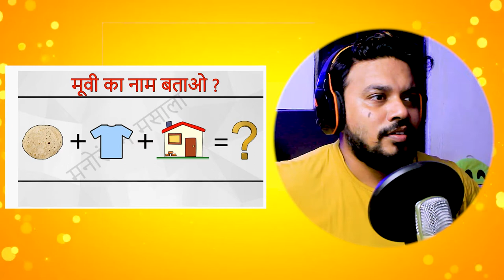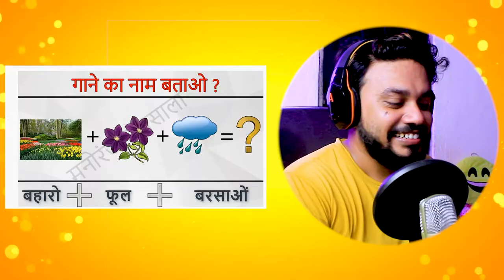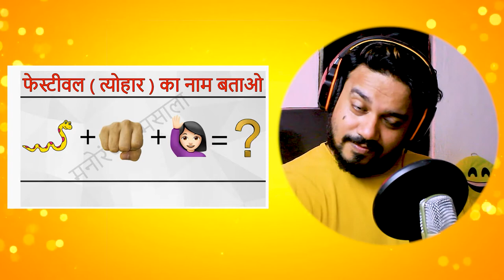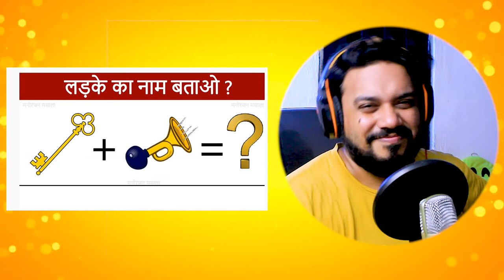Guess the Answer from Emoji Challenge Raction Video| Hindi Paheliyan | Riddles in Hindi | Queddle